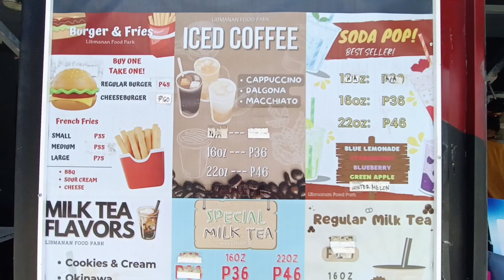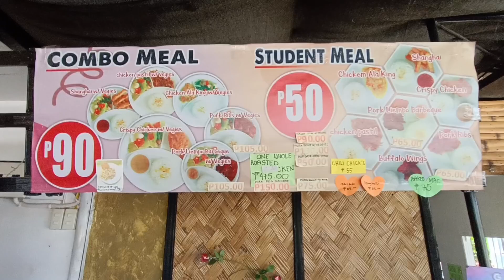LIBMANAN FOOD PARK - Ang Ganda ng Lugar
LIBMANAN FOOD PARK
Zone 5 Potot Libmanan Camarines Sur

Ang Ganda ng Lugar